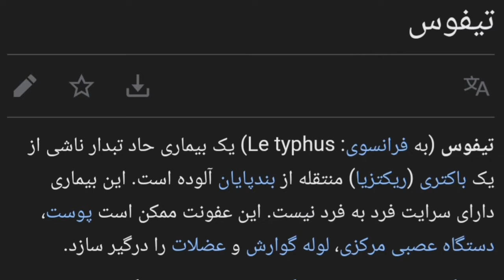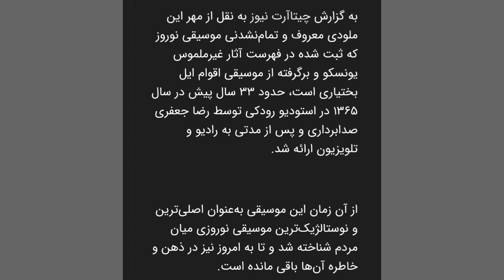تحلیل و بررسی قسمت چهارم سریال خاتون "ساخته تینا پاکروان" با بازی اشکان خطیبی،نگار جواهریان و...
shirzad film